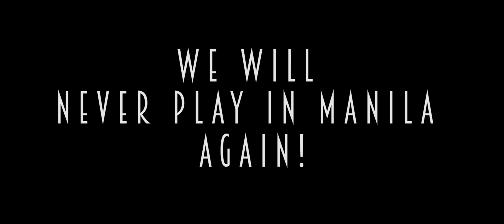We Will Never Play In Manila Again (Official Trailer)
We Will Never Play in Manila Again

a Sigfreid Barros - Sanchez Documentary Film and Official Entry to the upcoming CineFilipino Film Festival.